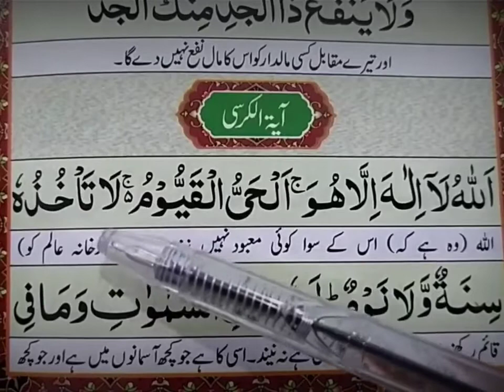Ayatul Kursi (Full) | Urdu Translation | Ayat kursi آیت الکرسی